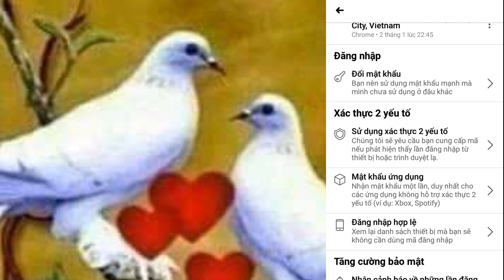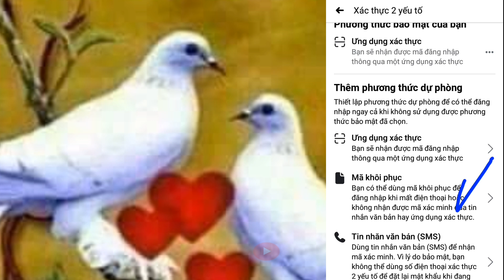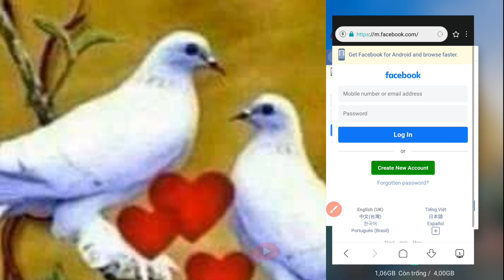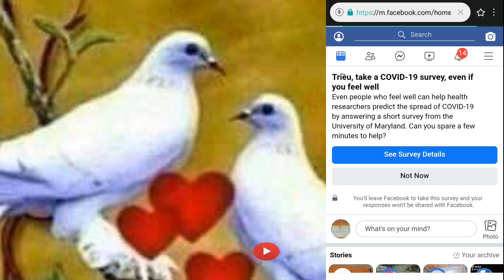Tạo mã khôi phục login facebook account | Minh kiet tg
" ĐỐI TÁC HỔ TRỢ FACEBOOK " √ SỬ DỤNG DỊCH VỤ MỞ KHÓA HỖ TRỢ MỞ KHÓA TÀI KHOẢN FACEBOOK 2020 – CAM KẾT THÀNH CÔNG MỚI NHẬN TIỀN + Chạy quảng cáo giúp tăng doanh số bán hàng + Nhận mở tài khoản bị vô hiệu hóa (FAQ) , Checkpoint , Mạo Danh , Tên Giả , Trình Tạo Mã … Các dạng checkpoint xâm phạm , up ảnh mặt , ảnh chứng minh thư … + Lấy Lại Facebook Bị Mất Mật Khẩu , Bị Người Khác Hack .. Nhận tăng theo dõi việt . Gói Like Bài Viết Theo Tháng ( Cho Cá nhân và cả Page ) + Bán page nam(nữ) cao đã có like sẵn ( page like thật check thoải mái ). + GÓI BẢO MẬT VĨNH VIỄN CHO CÁC NICK QUAN TRỌNG BỊ KẺ XẤU PHÁ LIÊN TỤC . √ ZALO: 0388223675 – MỌI GIAO DỊCH ĐỀU THANH TOÁN SAU .